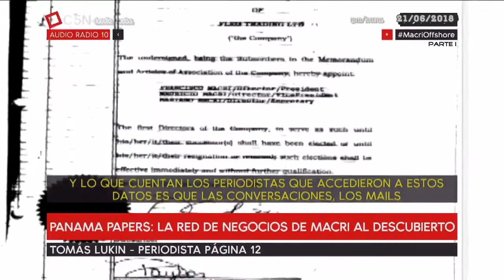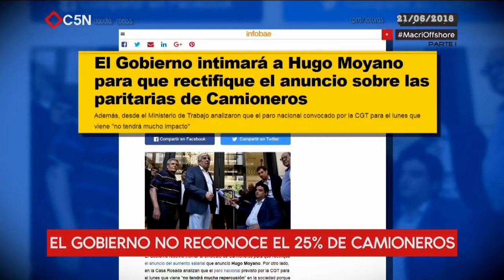MacriOffshore Minuto Uno (parte I) 21. 06 .2018 C5N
Temas del programa:
Panamá Papers:la red de negocios de Macri al descubierto y las maniobras del presidente para ocultarla.
"la ley le da derecho a mi hermano a blanquear". Gianfranco Macri blanqueó $63,5 millones de una offshore familiar.
Crisis laboral:la desocupación subió al 9,1%.
Precios sin freno y confianza de los consumidores en picada.
Guerra Macri-Moyano :el gobierno no reconoce el 25% de camioneros.
Los chicos enjaulados de Trump -Pedro Brieger (Internacionales).
Macri y el ocaso del relato.
ALERTA JUBILADOS:el gobierno va por la caja de la ANSES:

Invitados:Ricardo Nissen -Ex inspector Gral de Justicia,Rodolfo Tailhade-Dip.FpV.PJ,Juan Valerdi-Economista,Eduardo Santin- especialista previsional,Francisco Durañoña-Intendente San Antonio de Areco,Mariano Kestelboim-economista

MacriOffshore MInuto Uno ,programa emitido el 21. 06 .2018 por C5N